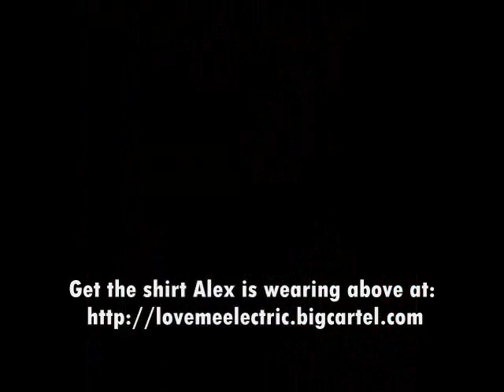DJ Rossstar's interview with All Time Low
Alex Gaskarth and Jack Barakat on DJ Rossstar's show.

All Time Low  mentions Love Me Electric!

Love Me Electric sample track at the end of the video.

The Sunrise - June 2008

Pop Punk Pop Rock Alex Gaskarth Jack Barakat Zack Merrick Rian Dawson Towson Blink 182 All Time Low Cartel Love Me Electric LME Dan Nicorata Joe Nicorata Bob McNellis Mark Follenweider Matt Cargill Chicago Orland Park Fall Out Boy Jasey Rae Break Out Herpes The Party Scene Corey Delaney Circles Fuck Illinois MTV TRL Warped Tour Unsigned Band Pete Wentz